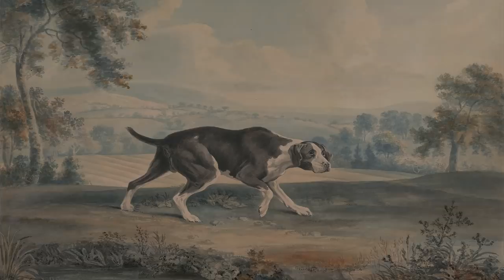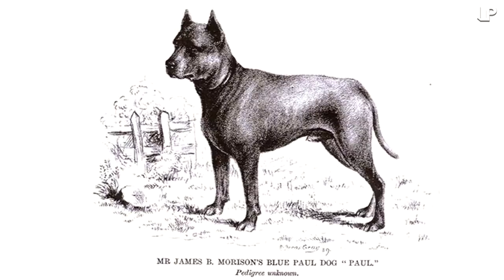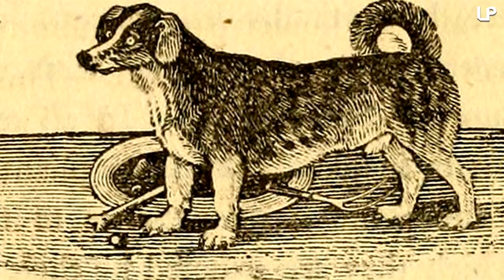10 Extinct Dog Breeds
Here are the 10 weird extinct dog breeds.

List:
10. Russian Tracker
  9. Tweed Water Spaniel
  8. Braque du Puy
  7. Bullenbeisser
  6. Blue Paul Terrier
  5. Kurī
  4. Hawaiian Poi Dog
  3. Cordoba Fighting Dog
  2. Turnspit dog
  1. English White Terrier